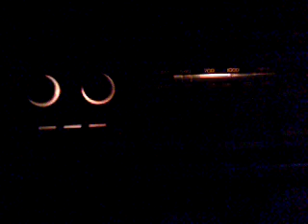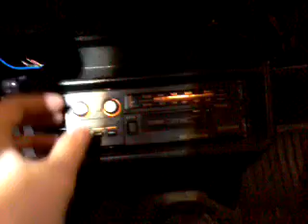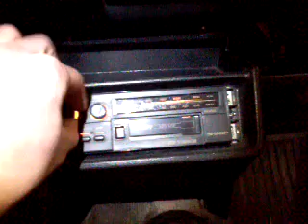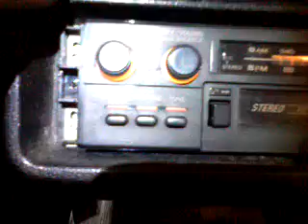Kanttilaatikossa soi Venäläinen humppa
1200S kanttilaatikko, tehty 86, rekisteröity Suomeen 87.
Seisonut noin 2-3 vuotta ja nyt siirretty Suomen toiseen (parempaan) reunaan ajamalla noin 160km. Kaikki toimii, ei ruostetta, ainot vika on vuotava kiihdytyspumpun kalvo.